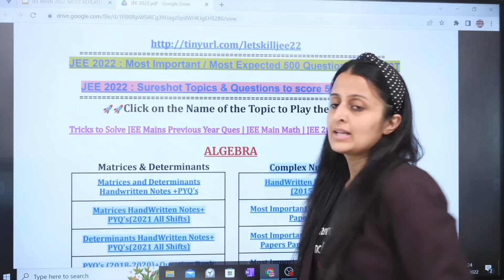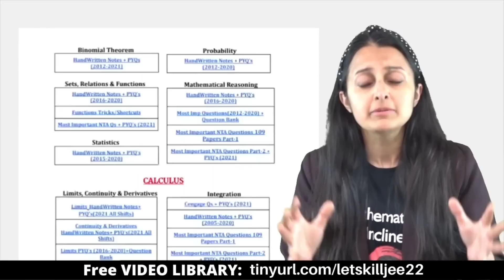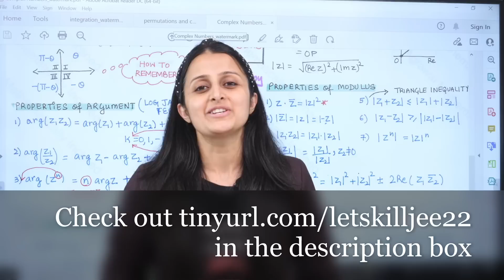JEE MAIN 22 DO NOT MISS 😰 | Complete Revision| Ye karna matt bhoolna | Neha Agrawal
(new)
📚 JEE Main 2023 : FREE JEE MATH PREPARATION